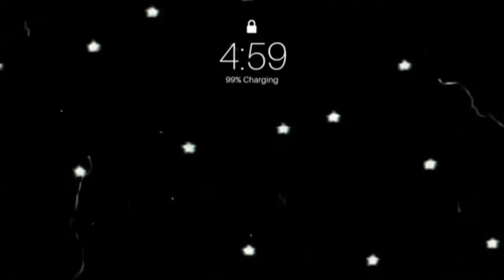SOFT GLAM MAKE UP TUTORIAL😍|HyraCopon.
And ill be having my first giveaway in my youtube channel❤️

Do you want collabs? Metoo

THANKYOU FOR WATCHING SEEYOUU ON MY NEXT ONE🥰👋